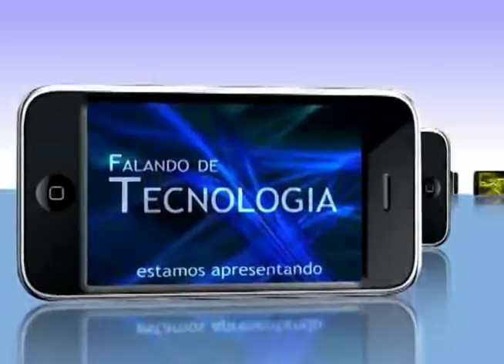Falando de Tecnologia - Usina 1 - Bloco 1